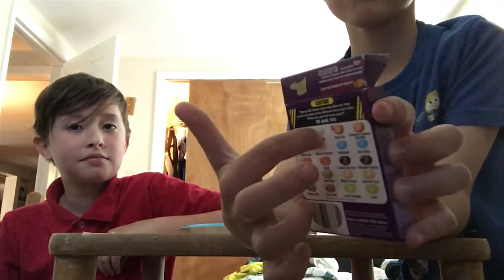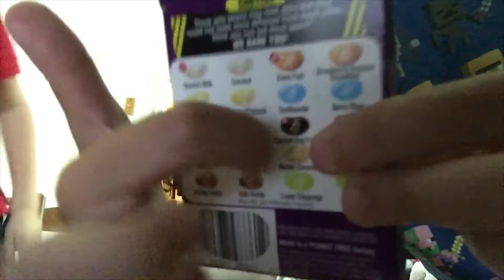Bean Boozeled: WHY BRADEN?!?!